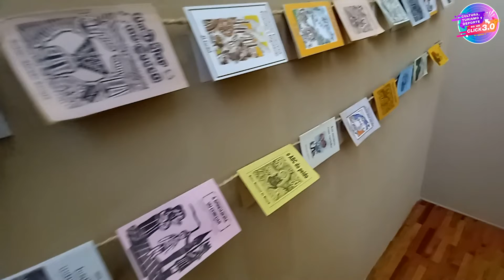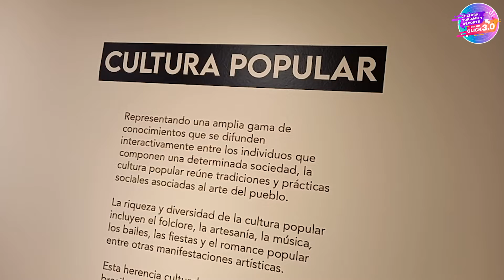MartesDeMuseos. Entrevista: Valdério Costa. Artista plástico.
El Museo de la Estampa del Edoméx te invita a conocer la exposición "XilografíaPopularDeBrasil. Grabando la Realidad en el Galope del Sueño", del artista Valdério Costa, como parte de las celebraciones del bicentenario de la independencia de Brasil